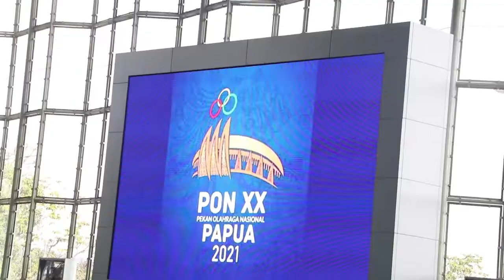POLO AIR PUTRI